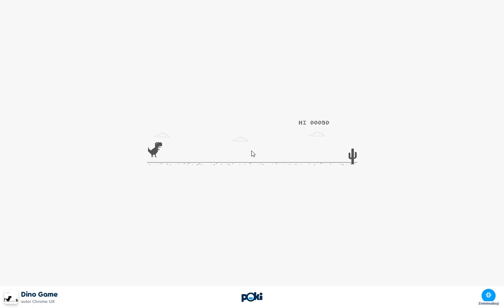the dino game